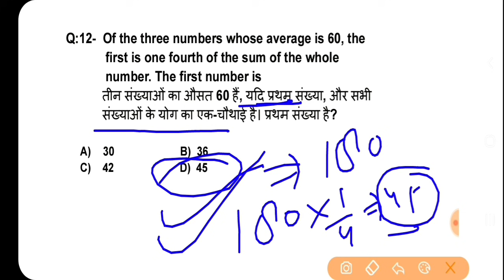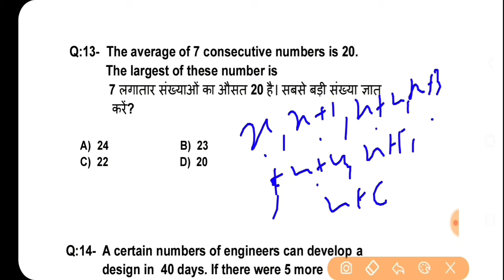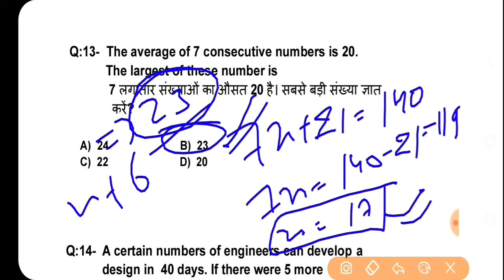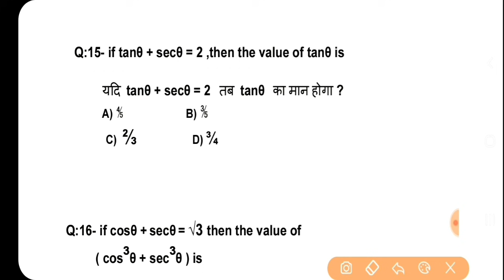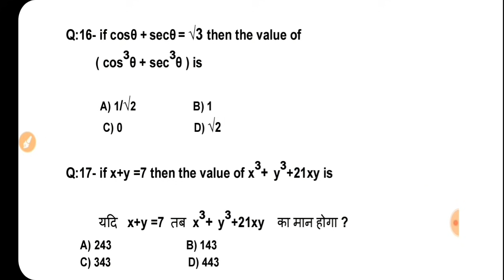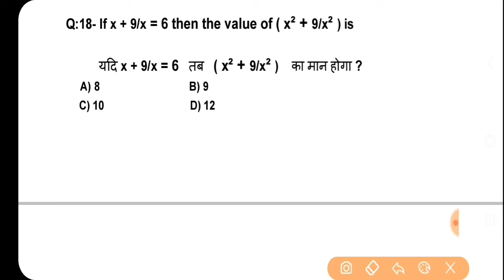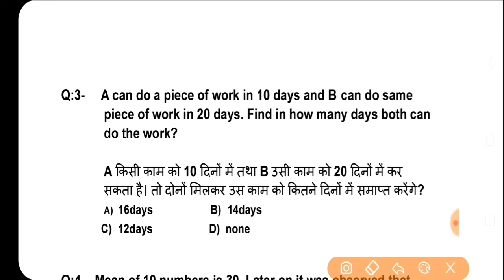Coast Guard Navik GD/DB Exam Practice Set 01/2022 |Coastguard Exam Navik Maths Book Practice Set 5🎯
Thankyou for watching Class of Standup Classes, this class will definitely help you for scoring good marks in your exam if we talk about the class so this class contains maths practice set for Coastguard Navik GD/DB/Yantrik exam based on pattern of  previous exam.

Coast Guard Navik GD/DB Exam Practice Set 01/2022 Batch,